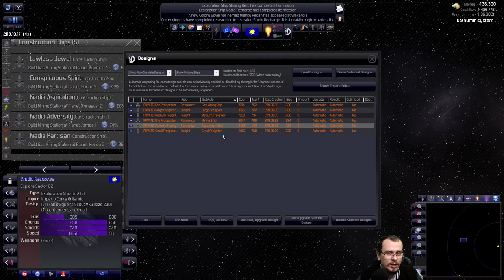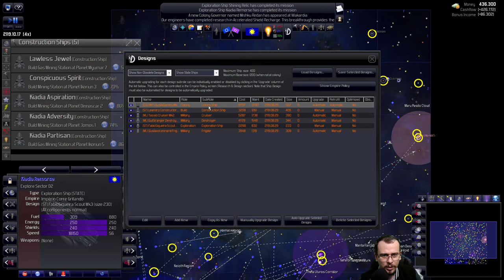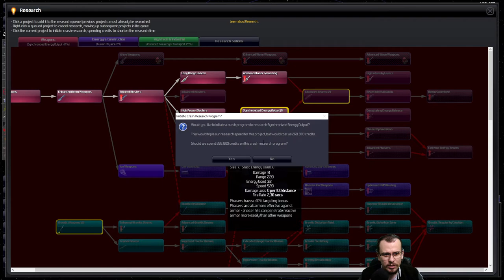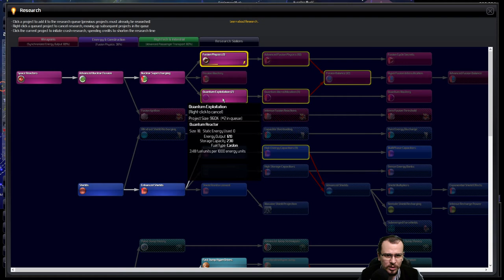Escudos de REGENERAÇÃO RÁPIDA | Distant Worlds Universe (2021) #16 - Gameplay PT BR